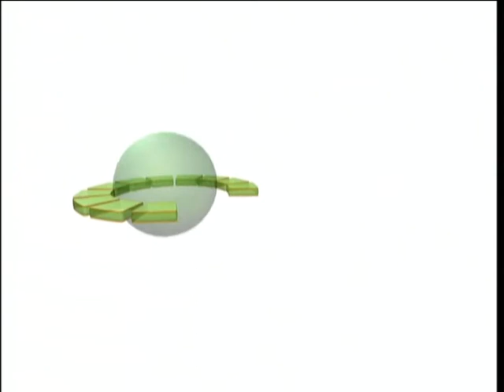Aspekte des Islam - Die Frau im Islam 6/6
Aspekte des Islam Sendung vom 19. Juli 2010 - Thema: Die Frau im Islam, Gäste: Frau Khola Maryam Hübsch (zuständig für den interreligiösen Dialog der Frauenorganisation der Ahmadiyya Muslim Jamaat), Herr Abdul Basit Tariq (Imam und Theologe der Ahmadiyya Muslim Jamaat) und Herr Attan Nejad (Zentralrat der Ex-Muslime).
Die Sendung bezieht sich auf den stern Artikel der Ausgabe 28 vom 08. Juli 2010 mit dem Titel Frauen im Islam. Welche Stellung hat die Frau im Islam? Welche Rechte hat die Frau?